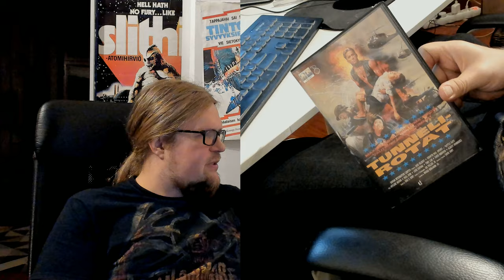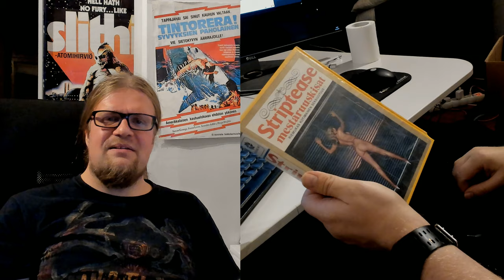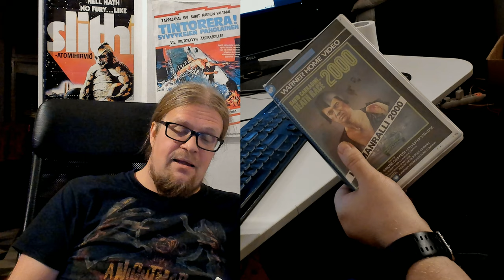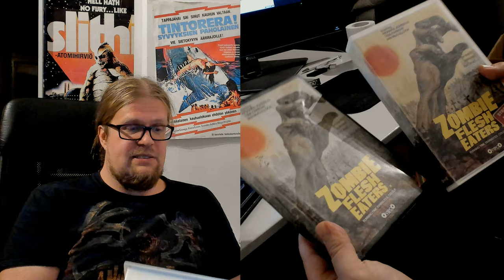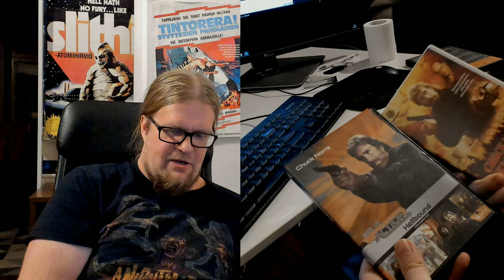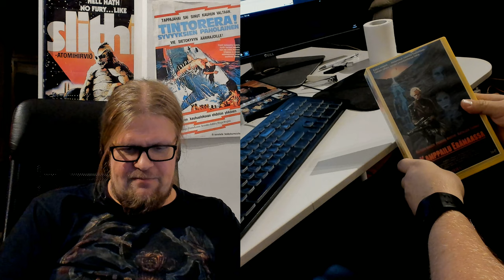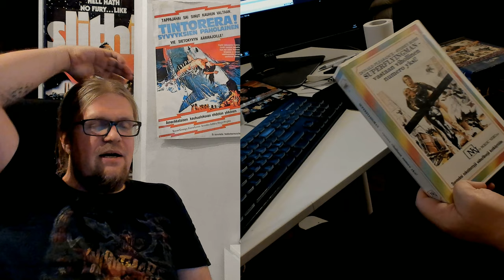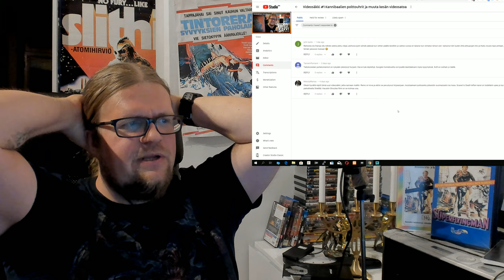Videosäkki #2 Zombie Flesh Eaters plus parikytä muuta komiaa kesäkasettia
Tällä kertaa hieman tarkemmassa syynnissä mm. luciofulci mestariteos zombieflesheaters englantilaisena videonasty kasettina. Lisäksi tutustumme kotimaisiin kauppiaskasetteihin oppaanamme chucknorris. Supersäkissä sateenkaarta, huikea kattaus tälläkin kertaa!